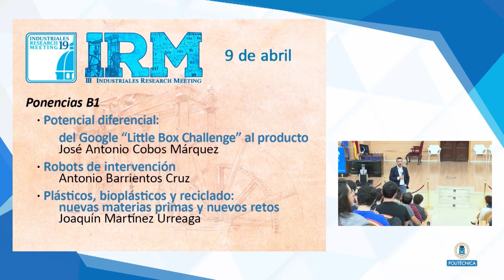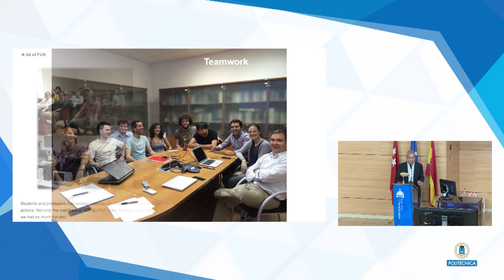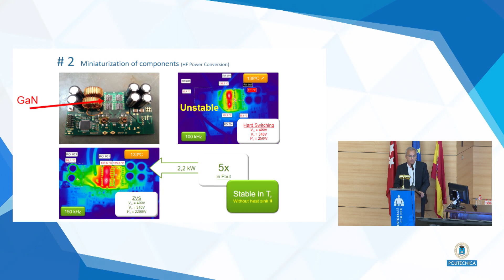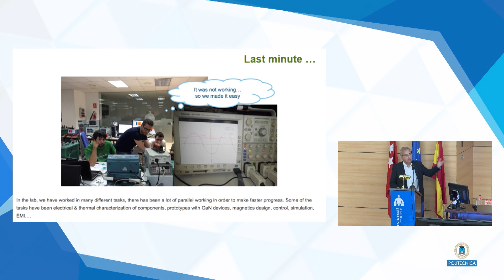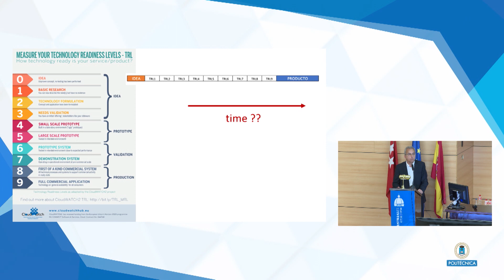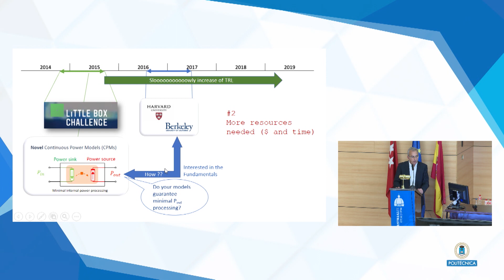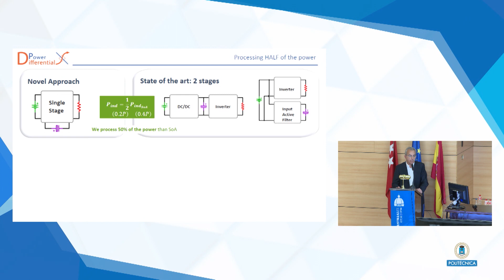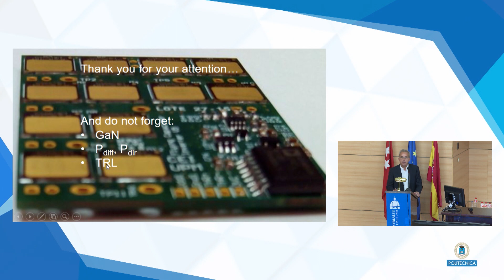IRM 2019. Potencia diferencial: del Google “Little Box Challenge” al producto (1/12)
Industriales Research Meeting 2019.
Potencia diferencial: del Google “Little Box Challenge” al producto. José Antonio Cobos Márquez